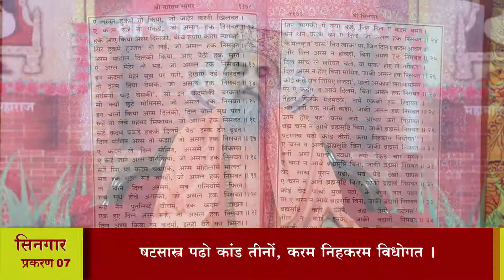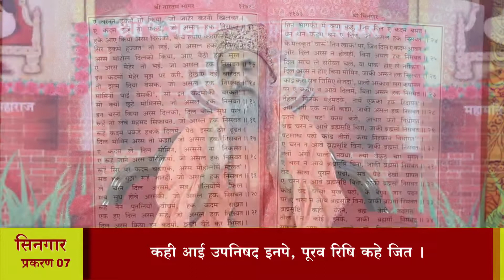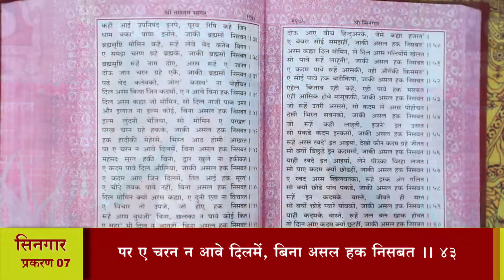श्री तारतमसागर (प्रशिक्षण) दैनिक 17-09-2020